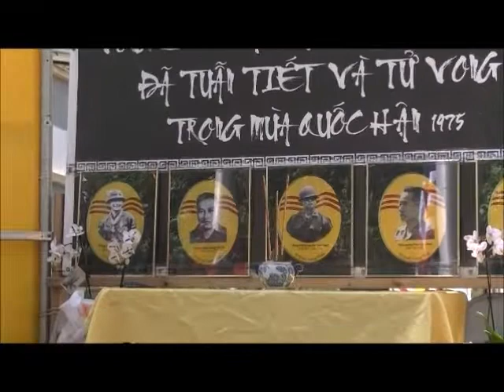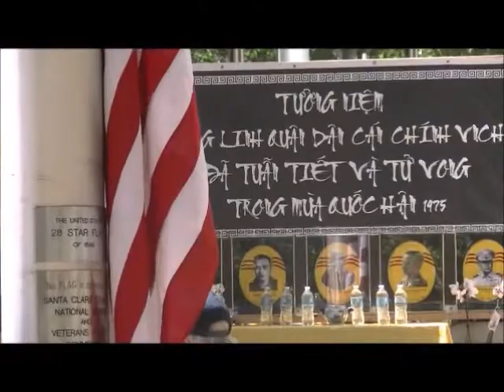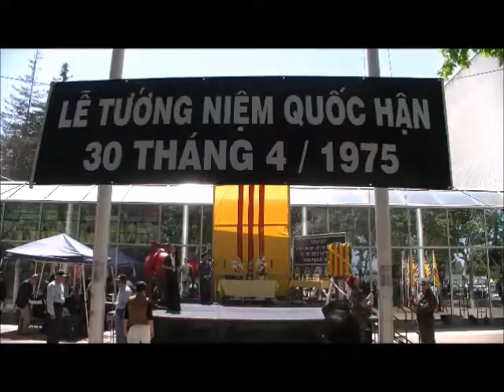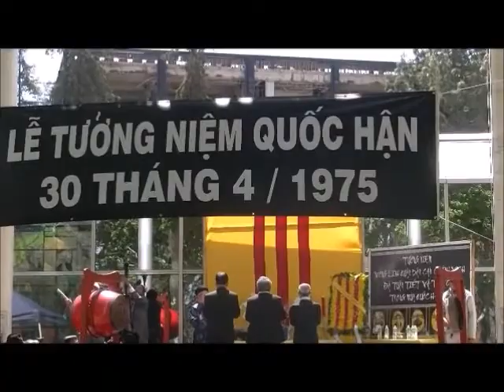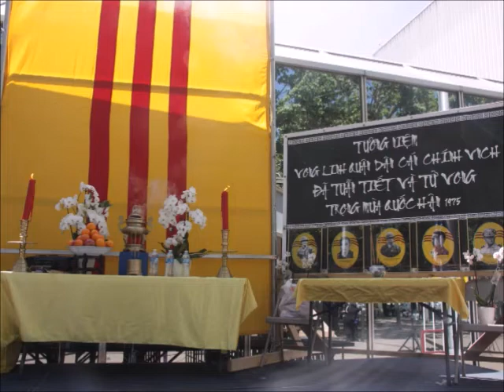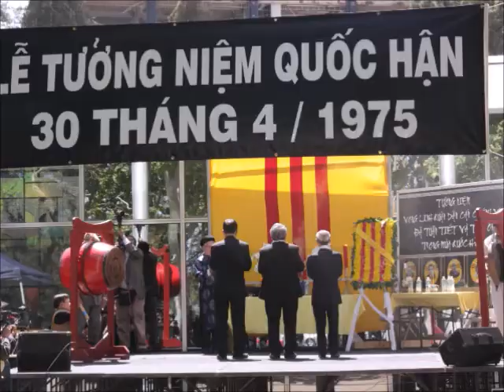San Jose April 2019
Tưởng Niệm 30 tháng 4